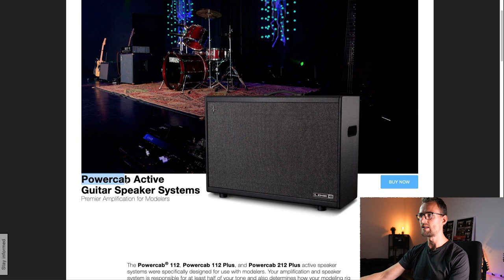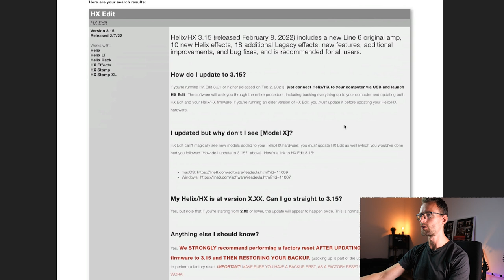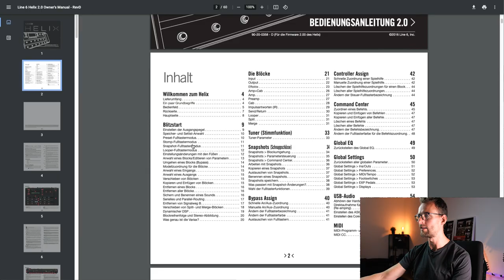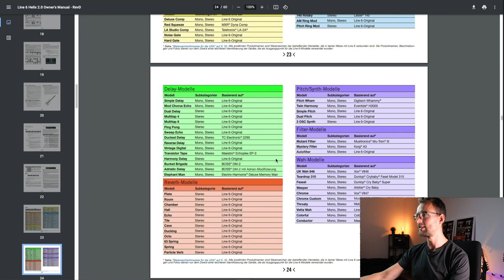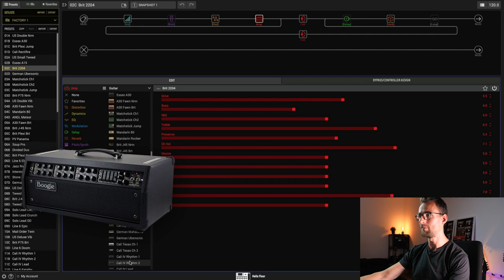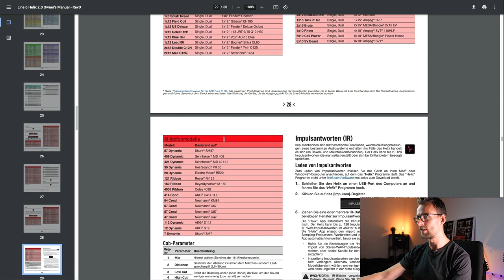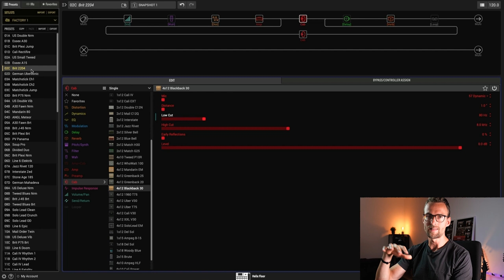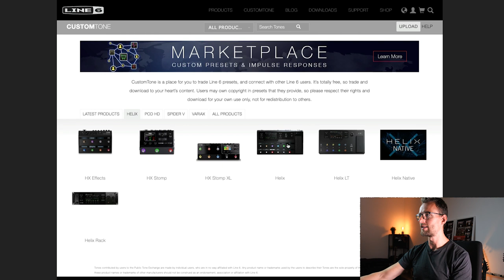Line6 Helix - Lohnt sich das?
Lohnt sich der Line6 Helix? Was kann er alles und wie kannst du ihn als Gitarrist nutzen? Das und noch mehr, erfährst du in diesem Video!